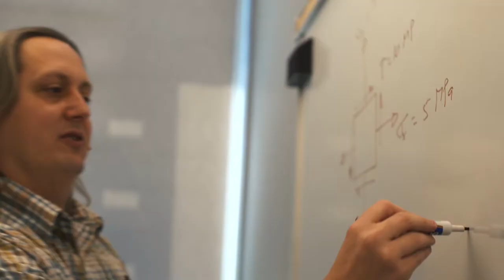Life as a Student-Athlete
Discover the experience of studying and competing as a collegiate student-athlete at Penn State Fayette.